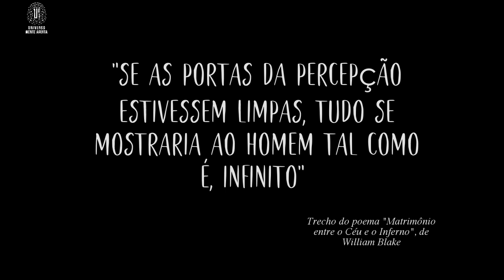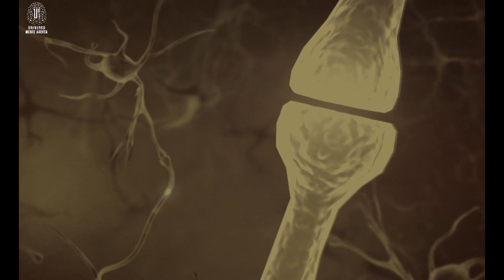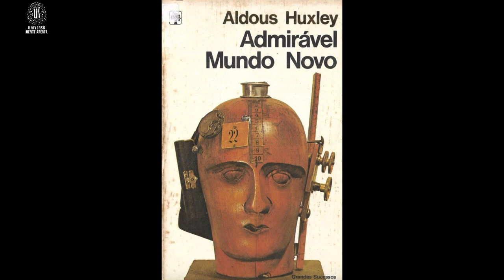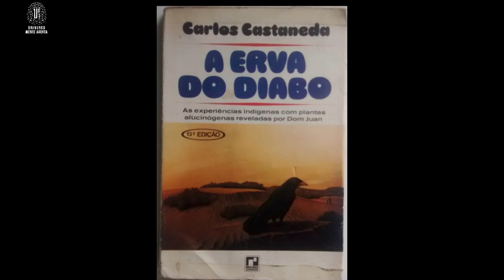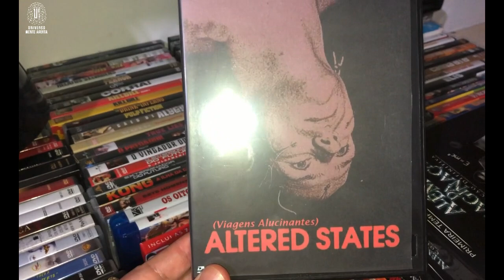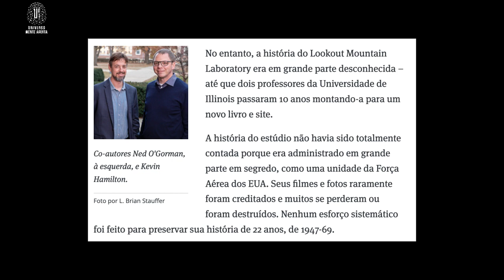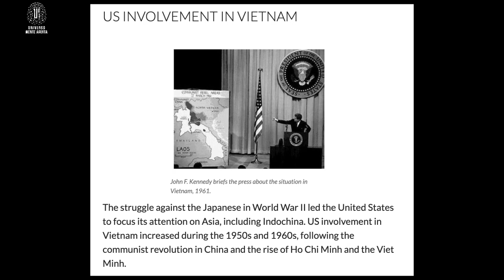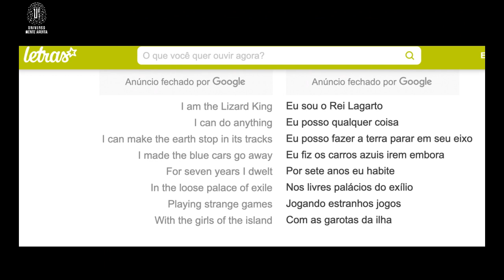As portas da percepção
(Acesse os livros e filmes citados nos links abaixo) Qual a relação entre as pesquisas sobre expansão da consciência do escritor Aldous Huxley, um xamã mexicano e a banda de rock "The Doors"?  Por que Jim Morrison se auto-intitulava "O Rei Lagarto"?... Poderia o movimento hippie estar ligado a manobras de controle da mente muito bem planejadas pelos militares americanos, envolvendo inclusive membros de suas próprias famílias?  Não deixe de completar sua jornada Mente Aberta lendo as postagens de nosso blog

VANTAGENS PARA LER LIVROS ONLINE ILIMITADOS NA AMAZON - CADASTRE-SE!

LINKS DE LIVROS E FILMES CITADOS:
- Livro "Matrimônio entre o céu e o inferno", de William Blake
- Livro "As portas da percepção", de Aldous Huxley
- Livro "A erva do diabo", de Carlos Castanheda
- DVD "Altered States"
- DVD "Contatos Imediatos de Terceiro Grau"
- CD Trilha Sonora do filme "The Doors", de Oliver Stone
- Livro "Lookout America", sobre a base que produziu filmes de guerra
- DVD "era uma vez em Hollywood", de Quentin Tarantino, referenciando Charles Manson

- DVD "O Bebê de Rosemary" , de Roman Polansky